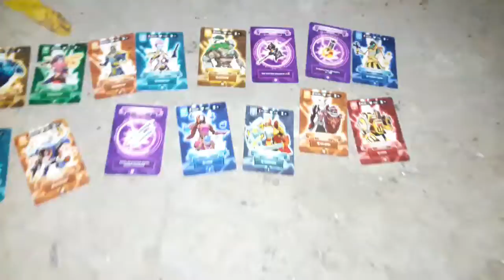Моя колекция карточек атб арена !